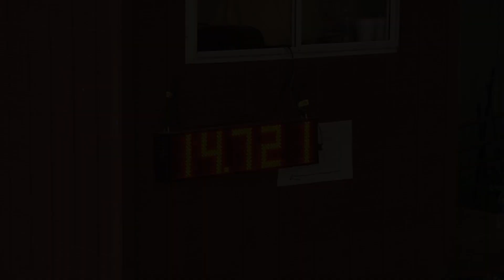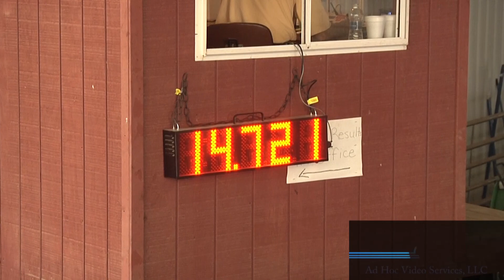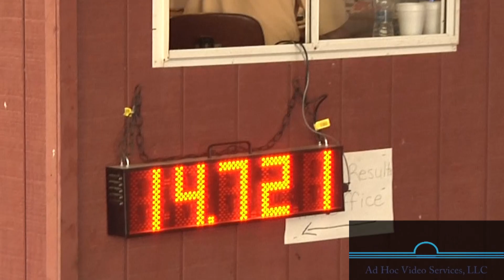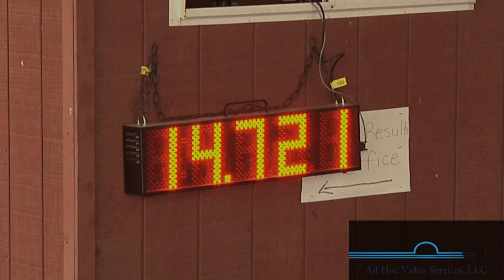"Cash" at the Keystone Classic - August 11, 2012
"Cash"
Owned by George Kaufman and ridden by Lee Comly in the Keystone Barrel Classic on August 11, 2012 at Mountain Springs Arena in Shartlesville, PA. This is Run # 149 of the Open Class. Watch the video to see their time; it was among the fastest of the weekend. Shown here are 4 views/versions of the run: Normal View at Normal Speed; Normal View at Slow Speed; Close View at Normal Speed, and Close View at Slow Speed.